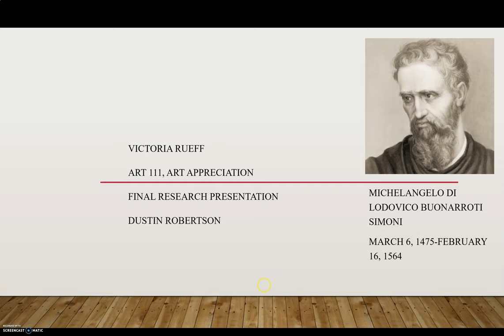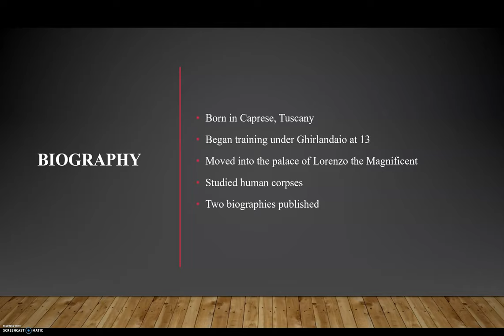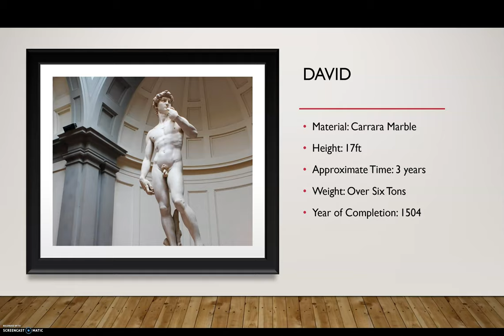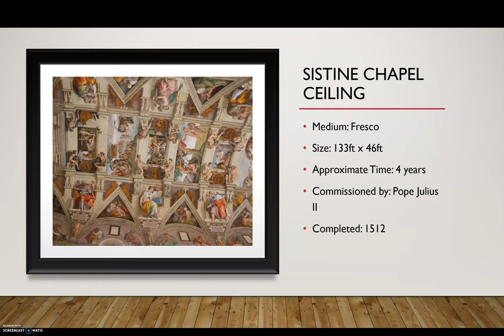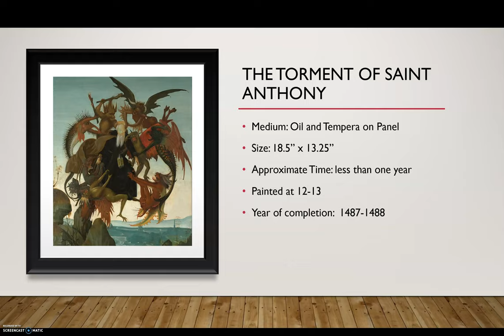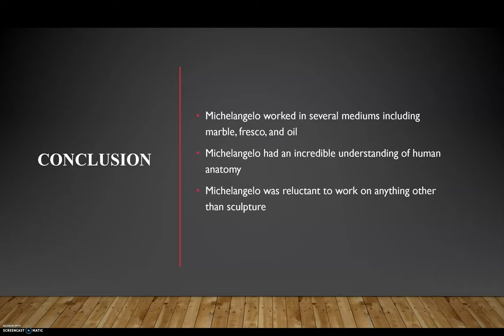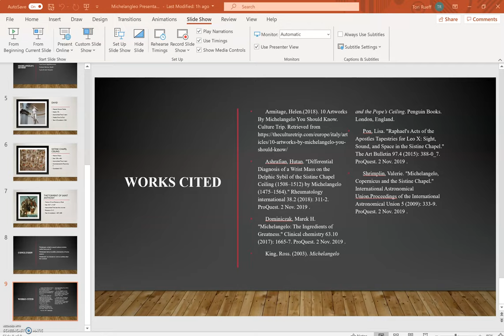Michelangelo Presentation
ART 111 Final Project